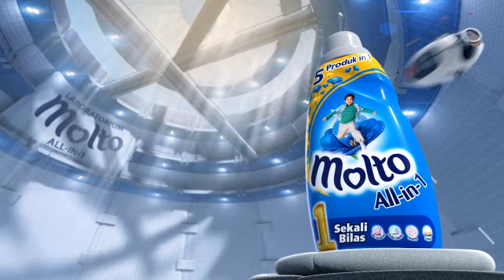Manfaat Pewangi dari Molto All-in-1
Telah hadir, Molto All-in-1 dengan manfaat 5 produk untuk keharuman tahan lama.